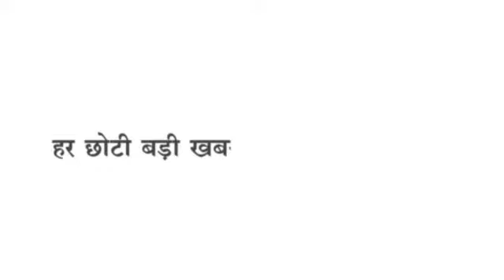BADWANI-टॉप 5-कोरोना अपडेट-राज्यसभा सांसद की सादगी-किसान ज्ञापन-जनभागीदारी बैठक-सीसीटीवी से निगरानी